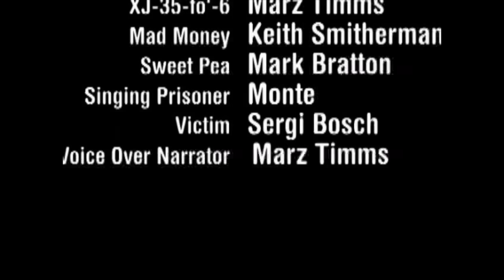Prison DJ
Filmed in the early 2000’s the sketch about a prison DJ doing a radio show.  You get prison stocks, fashion, and music.
Video features Marz Timms, and Monte being directed by Sergi Bosch.